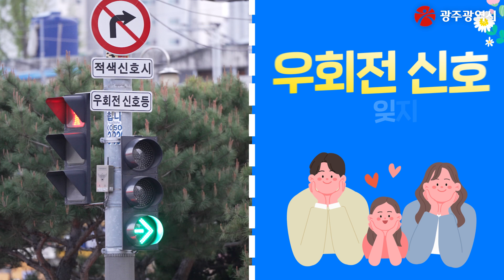교통사고 예방 캠페인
모든 광주시민의 행복한 미래를 위해!!!
우리 안전운전 잊지 말아요! 약속~!!!